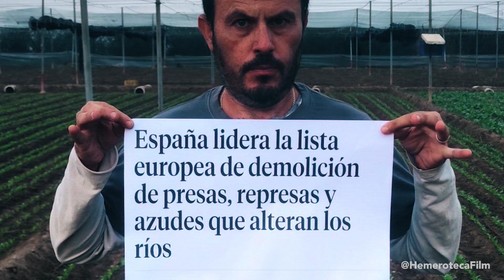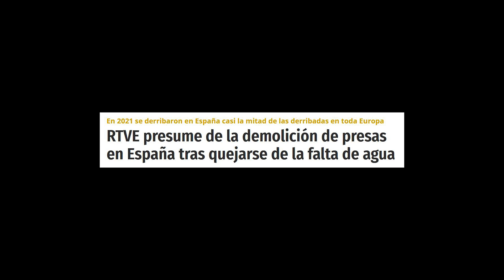MONCLOA. Un tráiler de Pedro Sánchez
En el tráiler de Sánchez olvidaron incluir algunos detalles importantes. Aquí os dejo el tráiler definitivo.